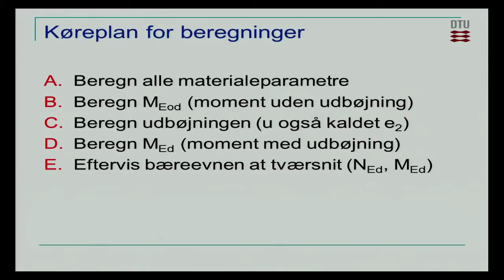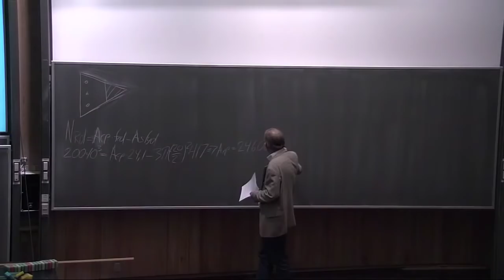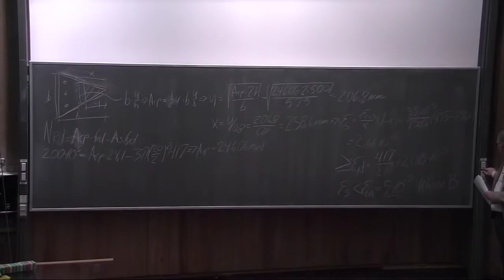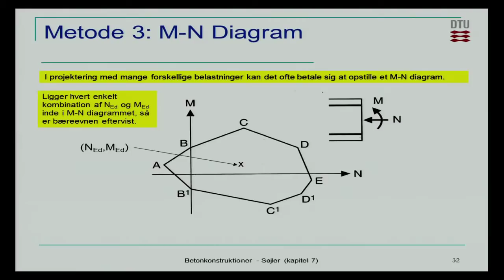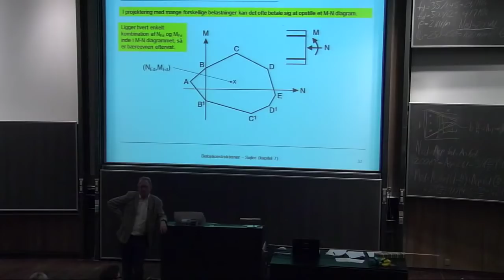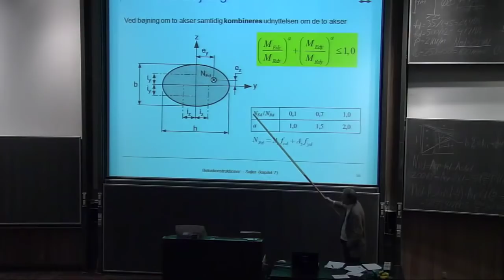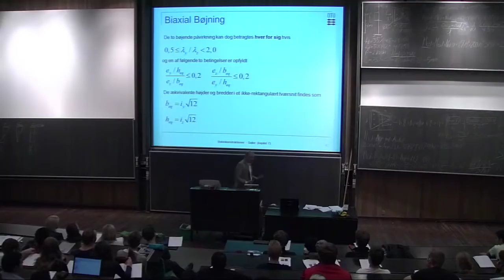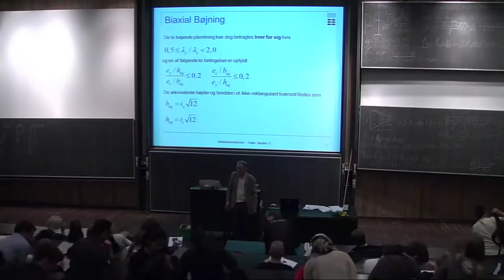B9: Søjler og vægge Del 2